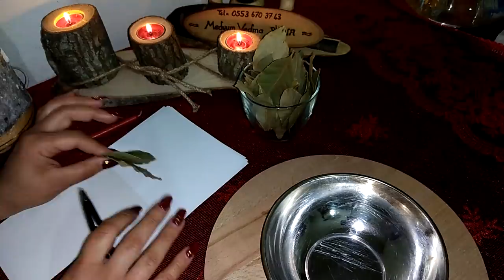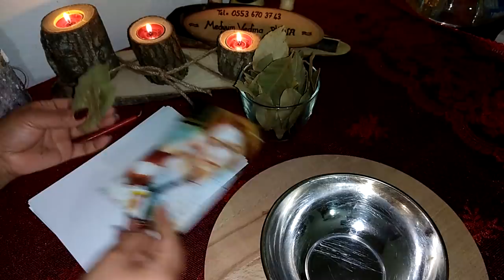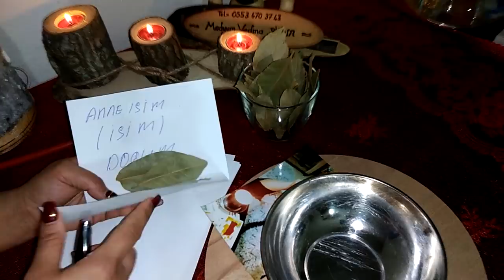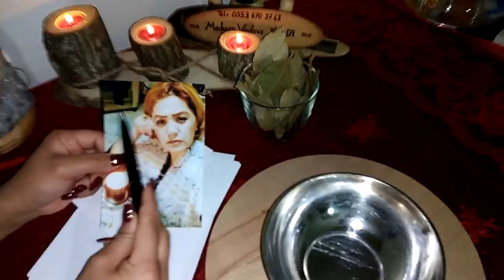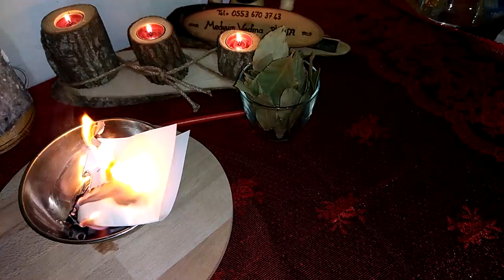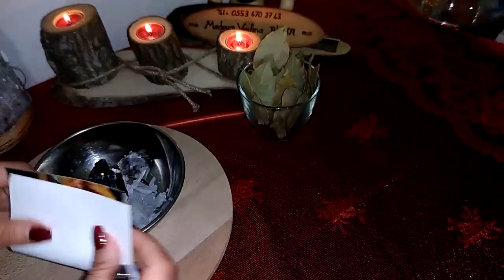SEVDİGİM BENİ ARASİN ☎️☎️☎️📞📞📞 rütüeli.vedma Rana